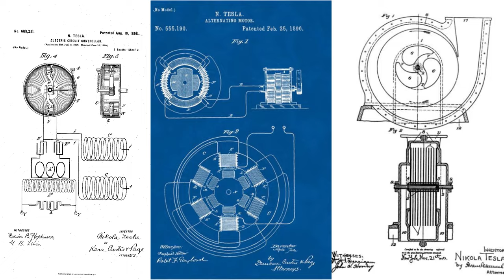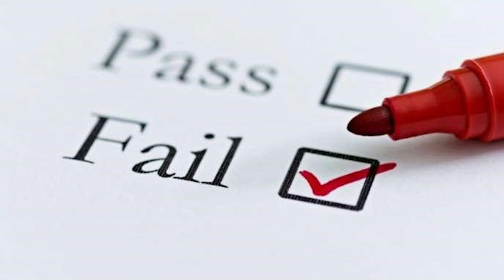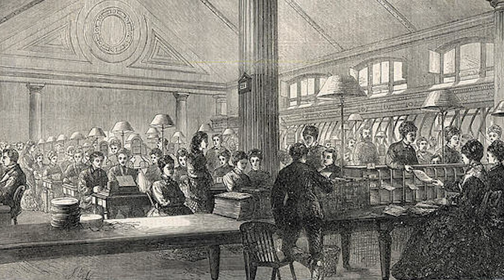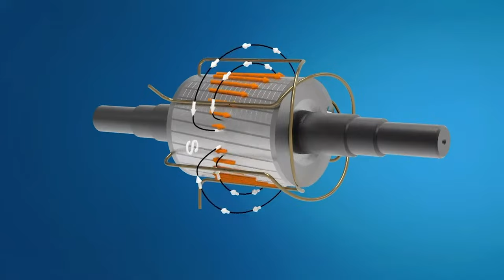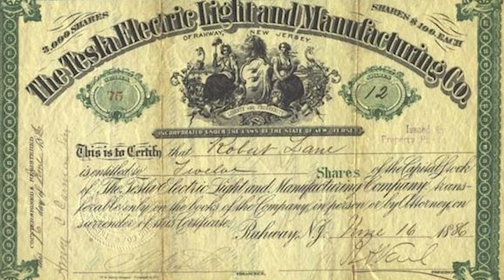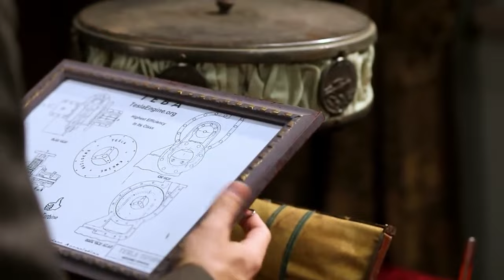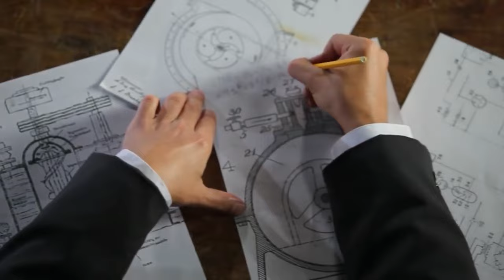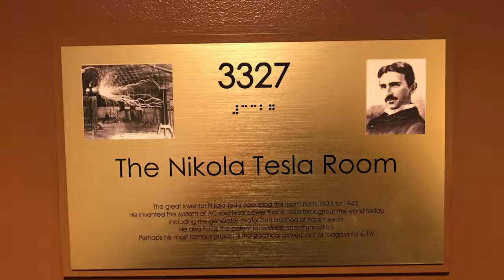NIKOLA TESLA- The Pure Genius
Nikola Tesla; He is the inventor of many inventions such as Alternating Current, Tesla Coil, Magnifying Transmitter, Tesla Turbine, Shadowgraph, Radio, Neon Lamp, Hydroelectric Power, Induction Motor, Radio Controlled Boat, and a genius who shapes today's technology with his inventions and futuristic ideas.

Why did Nikola Tesla and Thomas Edison become enemies?
Who was the winner of the battle of current?
Why did Nikola Tesla's big dream not come true?
Was Nikola Tesla really the greatest inventor of all time?

Let's take a look at the life of this great inventor to find the answers to these questions.